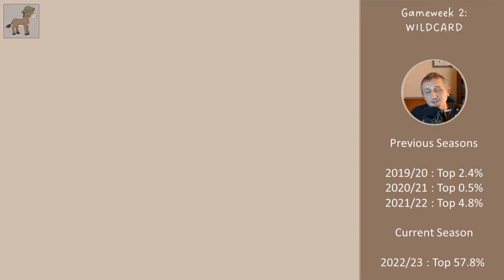FPL Gameweek 2 Wildcard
In this video I propose a Wildcard for Gameweek 2 of the FPL.

It is missing some key players (like Jesus and Kulusevski), but it is sympathetic to the upcoming fixtures and I believe it has a very good potential to help anyone who had a bad start to the 2022/23 season to climb the table.

My personal Gameweek 1 saw me squander the captains armband on Kane, but he got dumped Sunday night and replaced with Haaland.

Let me know how your gameweek 1 went, when are you intending to wildcard? Which key players do you think this team is missing?